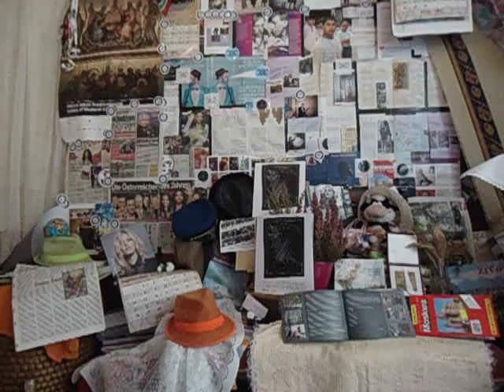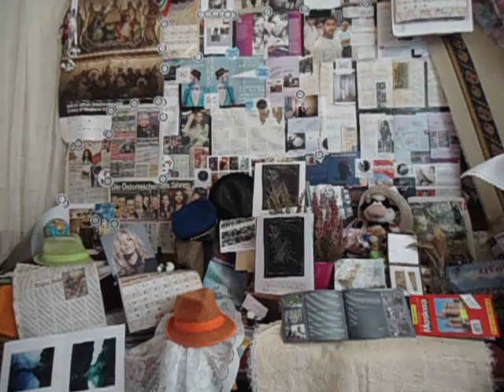MOV03329------CONCHITA RADIO EXTRA O NAPADACH W WARSZAWIE,ŻE NIC Z KULTURY TU NIE WYCHODZI!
CONCHITA RADIO EXTRA!!-STRASZNE RZECZY W WARSZAWIE!--NAPADY W WARSZAWIE!!!--WARSZAWA ZOSTANIE BARDZIO WAŻNYM MIEJSCEM,NIE ZE WZGLĘDU NA KULTURĘ,BO TO WROCŁAW,ALE ZE WZGLĘDU NA CHAMSTWO I DROBNOMIESZCZAŃSTWO,ŻE I SASKA I FRANCUSKA ULICE BYŁY ZAATAKOWANE W LECIE NIEDAWNO SWEGO CZASU DIABELSKIEGO!